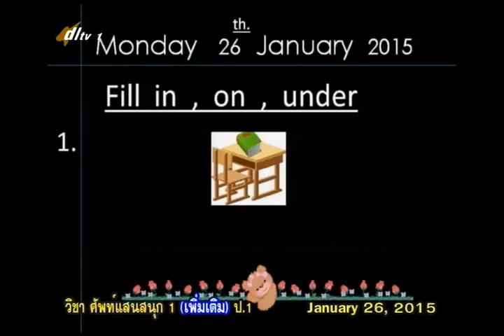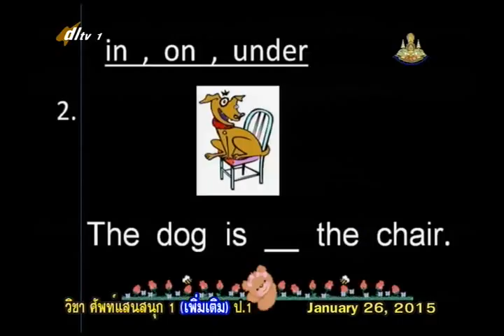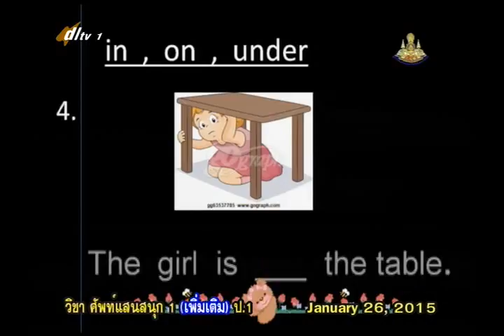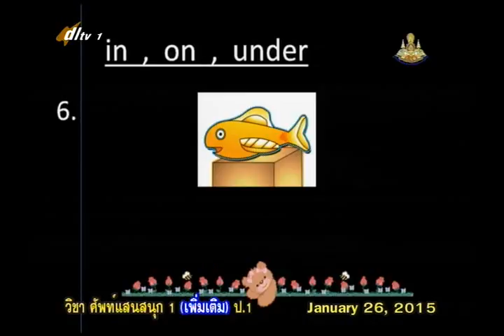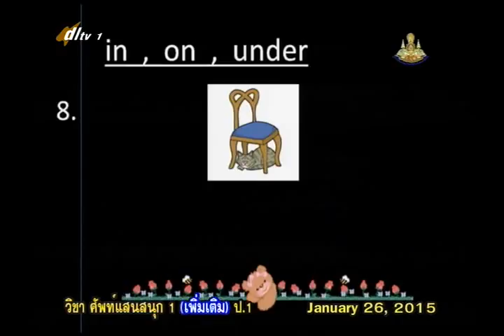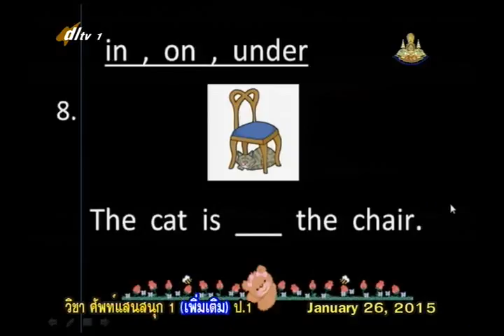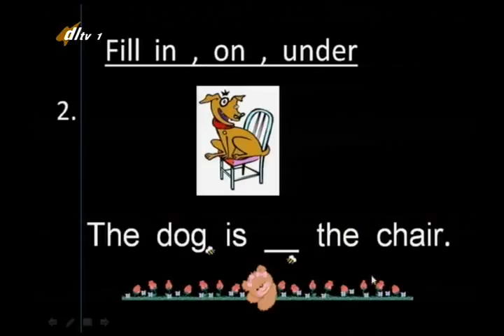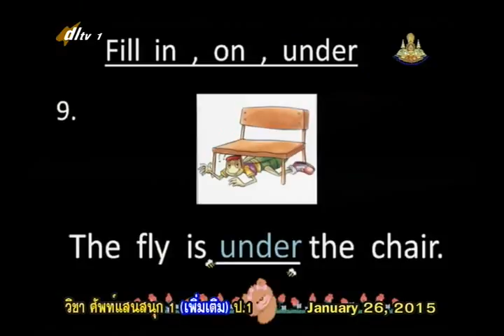023D+1260158+อ+in on under where is the +engp1+dl57t2